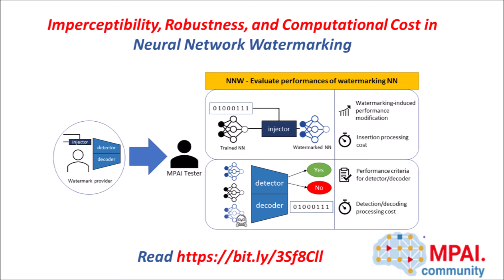MPAI tweets: 2022 September